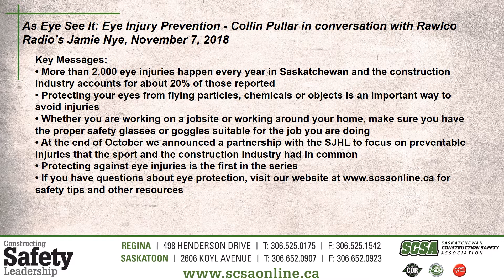SCSA Hot Call - As Eye See It: Eye Injury Prevention (Nov 2018)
As Eye See It: Eye Injury Prevention - Collin Pullar in conversation with Rawlco Radio’s Jamie Nye, November 7, 2018